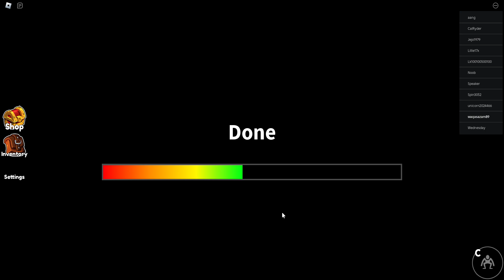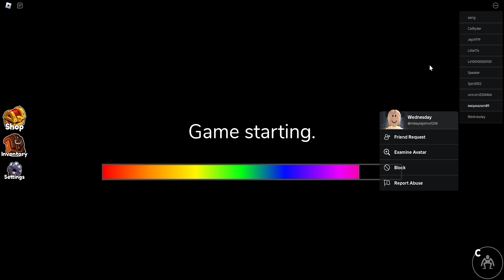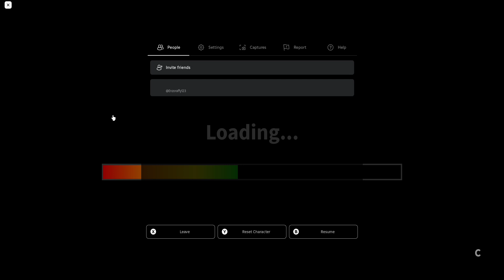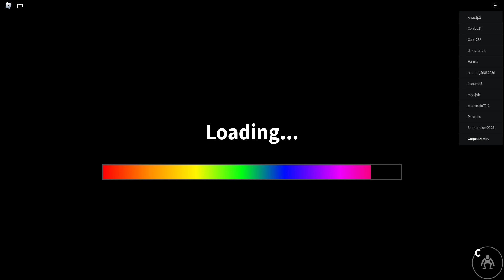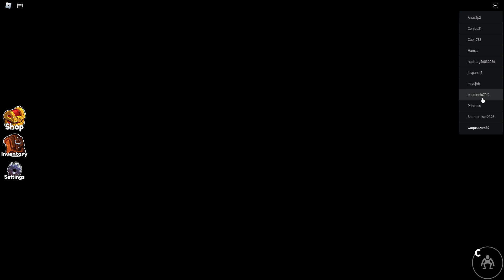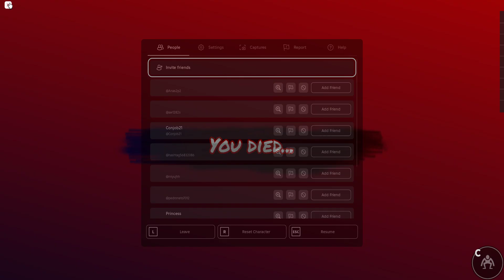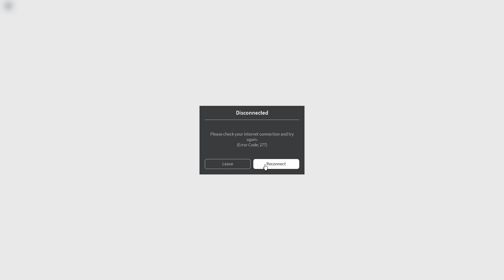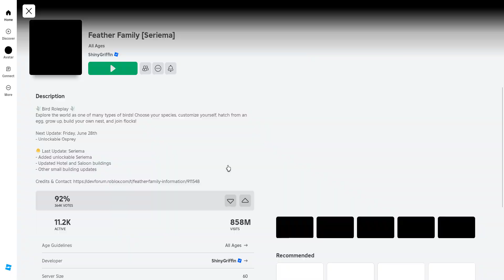Roblox Online| Rainbow Friends Game